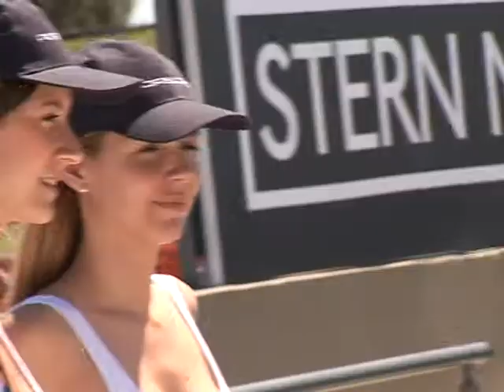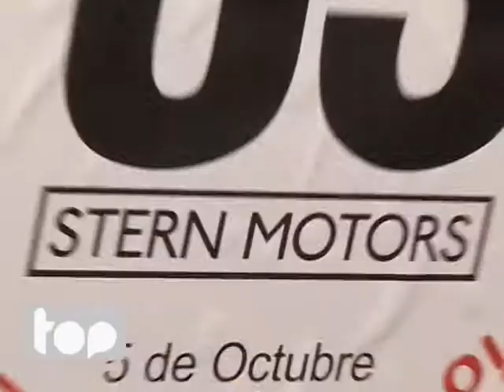Trackday en el autódromo